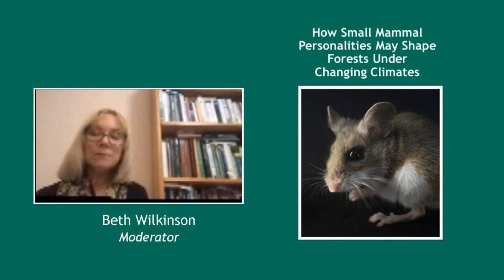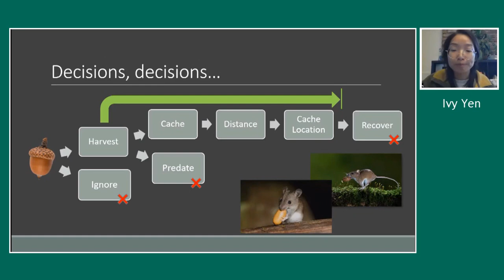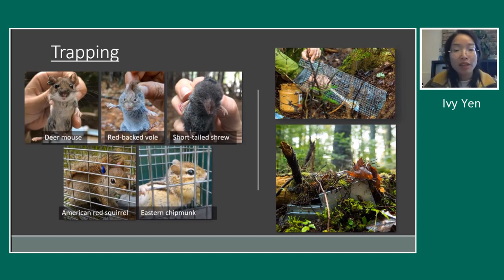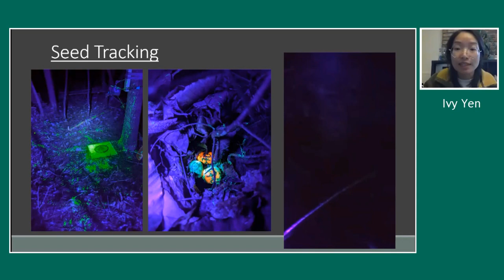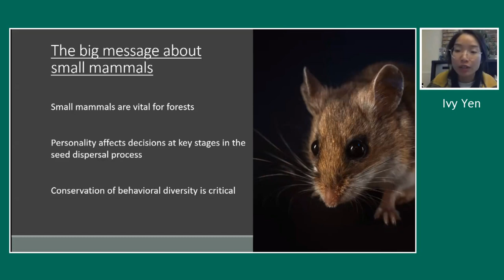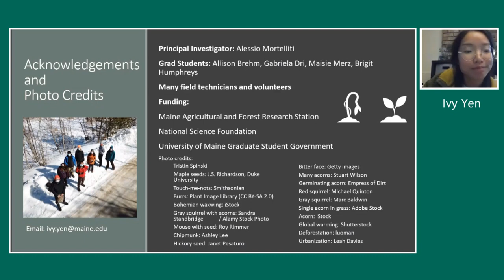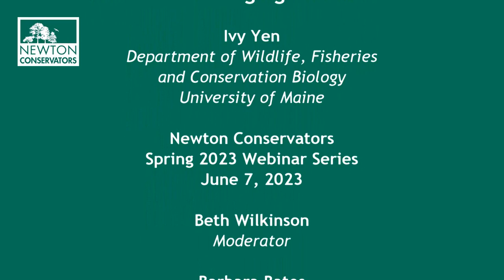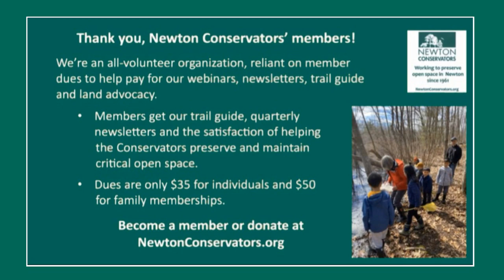How Small Mammal Personalities May Shape Forests Under Changing Climates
Plant species are expected to respond to warming temperatures and changes in precipitation in the face of climate change by shifting ranges to higher latitudes and elevations. Oaks are one such species, but unlike wind-dispersed species, will depend upon animals (such as squirrels, mice, and voles) to disperse their large seeds into their new habitable range. Many factors can influence this plant-animal relationship, including individual behavior. Ivy Yen will share her research, which investigates how the small mammal personalities (whether they are shy or bold) differentially select and cache seeds to influence future forest regeneration. She will explain that it takes a range of personalities to maintain forests.

Ivy Yen is a doctoral student in the Department of Wildlife ,Fisheries,and Conservation Biology at the University of Maine in the lab of wildlife ecologist Alessio Mortelliti, who is based at the University of Trieste. Her research focuses on the consequences of individual behavioral variation while using small mammals as a model system.

This webinar was presented on June 7, 2023 as part of the Newton Conservators Spring 2023 Webinar Series hosted by Beth Wilkinson.  Barbara Bates provided technical support and Ted Kuklinski was responsible for this video production.

Resources:

* "Meet the Mice Who Make the Forest,” the New York Times article that features the work of Ivy and the other graduate students in the lab of wildlife ecologist Alessio Mortelliti

*  A book that Ivy recommends for understanding the role of small animals in seed dispersal:
Michael Steele’s "Oak Seed Dispersal: A Study in Plant-Animal Interactions"  (Baltimore, Johns Hopkins University Press, 2021).

*  For humor (not limited to small mammals and seed dispersal), the book from which Ivy quoted:
"Fuzz: When Nature Breaks the Law" by science writer Mary Roach (New York, W.W. Norton & Company, 2021)